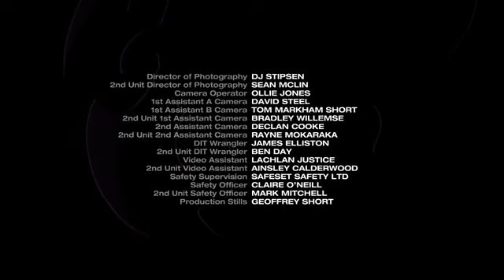POWER RANGERS NINJA STEEL S24 EP 14 : Royale rivale